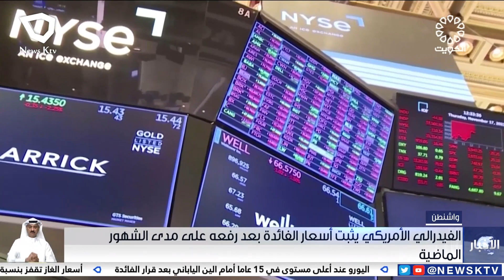الفيدرالي الأمريكي يثبت أسعار الفائدة بعد رفعه على مدى الشهور الماضية